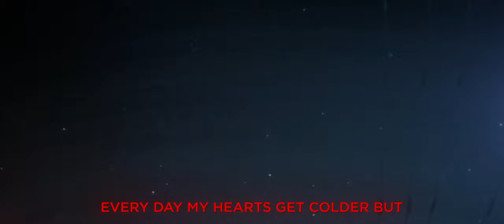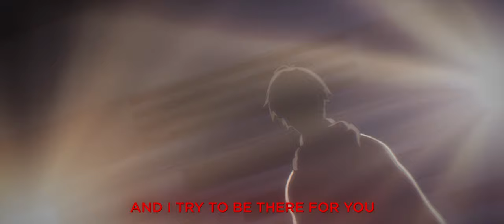Uppbeat - Jellyfish [Lyrics x AMV]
Uppbeat - Jellyfish | Prod. F.O.B & Layen

Prod. F.O.B & Layen

Lyrics:
You ain’t no catfish baby you a jellyfish the way that you sting
She takes xanax for breakfast her pastel skin pretty in pink
And you’ve been hurt so many times your hearts forgotten how to sing
And I try to be there for you but don’t think I am helping

Darling hide yourself in tattoos and keep running away
I ain’t one to judge cuz this world has given you pain
But I promise you these pills are not the only way
Even though they give you keys to escape
Really they just lock the door and start causing this more pain
Every day my hearts get colder but
I become more sensitive put peoples pain on shoulders
Stuck between sedimentary rock and boulders
I’m sentimental of the time we spent when I came over
You inspire me an awful lot your friendship I hold closer
I can't tell u why or put a my finger on it?
Tell me is it sex appeal or were we really bonding?
But our paths will run parallel until ochenta y cinco

I see you trapped in these tablets just grasping for hope
Drinking 4 euro wine cus your broken and broke
Fill your lungs up with passion but on self love you’ll choke like

Whattt
I just wanna let you out
But you’re so hard to rescue, wow
Freeze the demons so you don’t drown
I can’t help you til you hear me out

And I try to be there for you but I don’t think I am helping